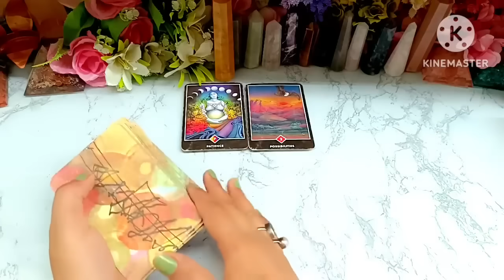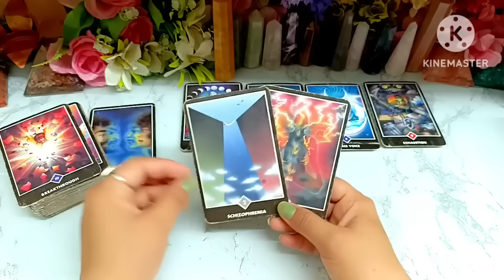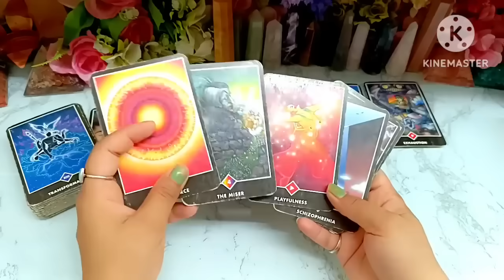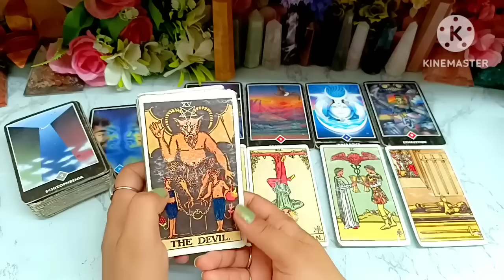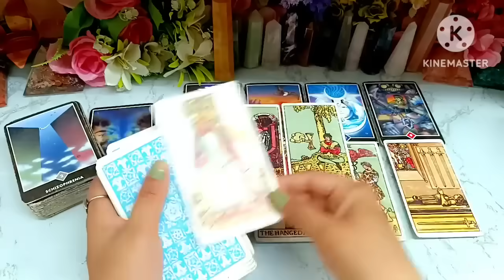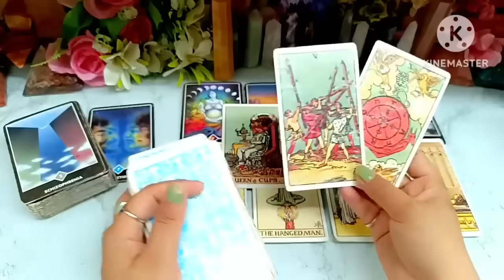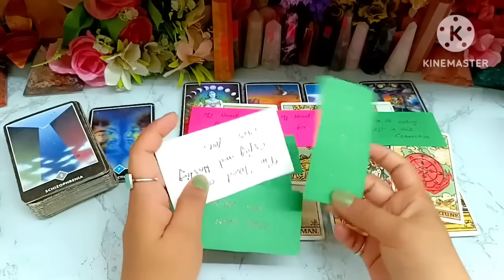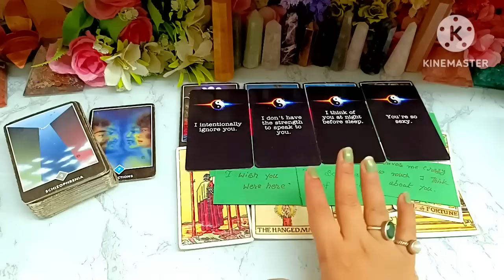Late Night🌙 Thought😳No Contact Situation❤Current Feelings❤‍🔥Extra Marital Affair 💘Timeless Reading